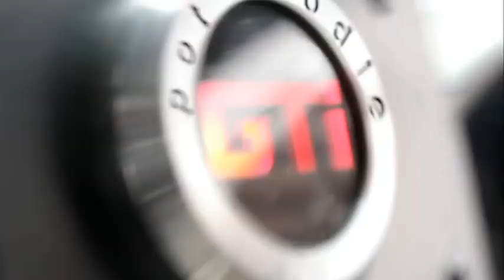Pot Noodle GTi TV advert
Pot Noodle GTi - the new bigger badder brother of Pot Noodle. Shove it in the microwave for 2 minutes and bosh... it's done. With real meat, wet noodles and 3 tasty flavours to choose from you should really get involved.